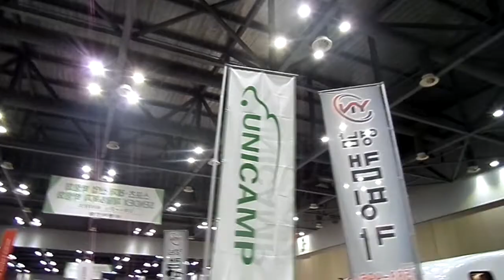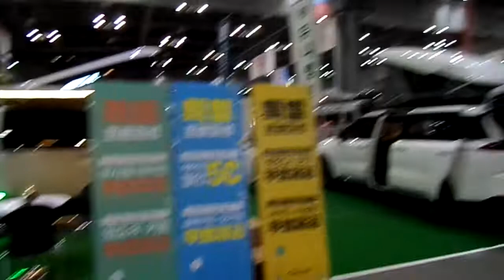2022mbc건축박람회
켄텍스